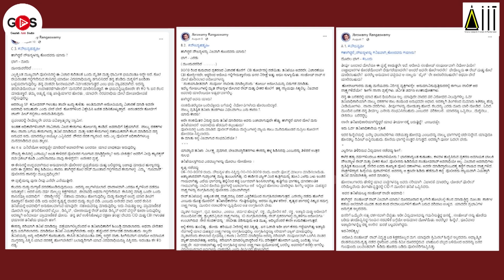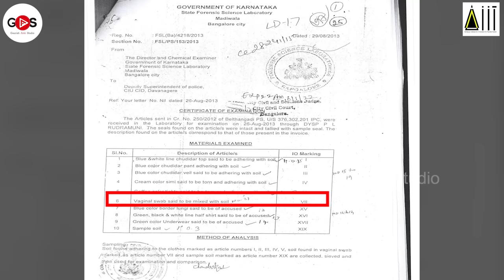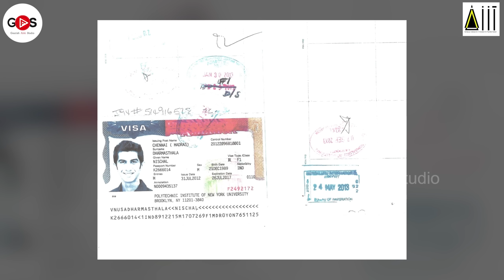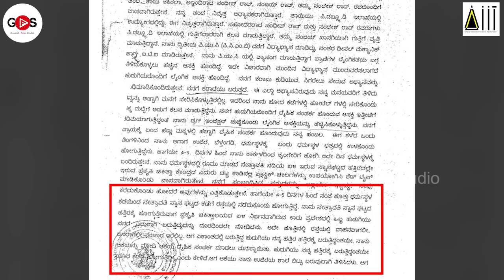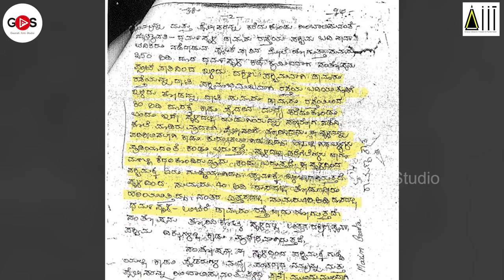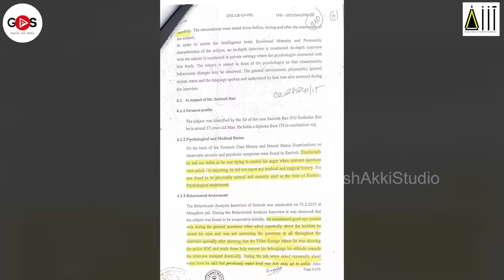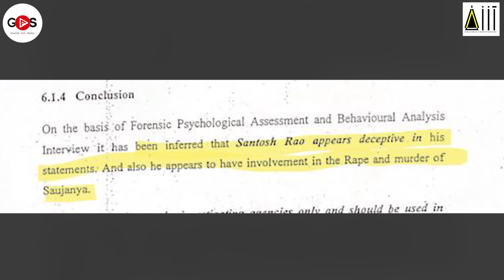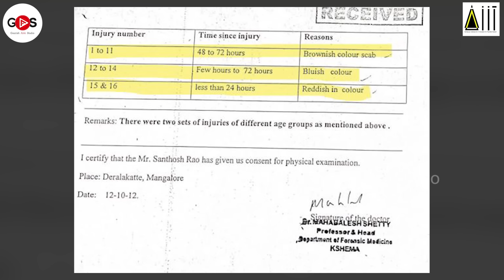ಸೌಜನ್ಯ ಬರ್ಬರ ಹತ್ಯೆ! ಪಿನ್ ಟು ಪಿನ್ ಡೀಟೆಲ್ಸ್| Soujanya Case | J B Rangaswamy| Gaurish Akki Studio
ACHARYA-IIT, Acharya Institute for Innovation & Transformation
Educational institution in Mysore, Karnataka
Recognized by Mysore University

Address: KSOU Academic Building, B Block, 18th Main Road, Block, Vijayanagara 3rd stage, Mysuru, Karnataka 570012

BRIDGING ARTS & TECHNOLOGY
A platform beyond bridging gap between technology, design and creativity which encourages students to explore how visual or data design can be enhanced through new technologies leaning towards project based learning.

Admissions Open for UG Courses
1. DIGITAL ARCHITECTURE(B.Des Honours 4 Yrs)
Digital Design For Real world Applications
This program is designed to develop the logical, parametric design thinking and critical thinking skills in the field of Digital Architecture Technologies.

We empower the students to apply their skills in Building Design, Project Management, Software skills and develop their leadership skills thus equipping them for a career in construction industry. We also make them future ready with strong foundation and hands-on experience.

All PUC (XII) pass
Diploma Students Lateral entry to 2nd Year
NATA (National Aptitude Test in Architecture) score NOT REQUIRED
2. VEDIC ARCHITECTURE (B.Des Honours 4 Yrs)
Vedic Architecture is a traditional science of architecture researched and developed since Vedic period in the form of different scripts. This ancient Vedic architectural knowledge, which is a part of Jyotish, explaining various laws of structures are also known as Vastu. Our seers worked on the science of Vedic Architecture since time immemorial and gave this divine gift to mankind in the form of Vedas, Puranas, Itihasas.
3. CYBER SECURITY & DATA SCIENCE(BCA Honours 4 Yrs)
Cyber Security program focuses on providing relevant skills on cyber protocols with knowledge in identifying and defending cyber attacks from networks, data, and computer operating systems. This is a project based skill development program. Data Science focuses on methods of analyzing data and examining available information to form conclusions on the basis of specialized systems and software.

Students are expected to be confident on basic programming techniques and mathematics.
4. ARTIFICIAL INTELLIGENCE & MACHINE LEARNING(BCA Honours 4 Yrs)
Decision making across industries now rely on artificial intelligence and machine learning algorithms. This created an exponential growth in the adoption of AI-ML technologies which in turn opened up large demand for engineers skilled in these technologies. Companies are increasingly automating their business processes to remain relevant in their core technologies. Machine learning is a key component of AI that enables their systems to learn from data which in turn enables automation.

Enroll yourself to the 4 year ug skill-based course with MULTIPLE ENTRIES AND EXITS
NATA(National Aptitude Test in Architecture) NOT REQUIRED for Architecture Admissions | No Age Limit

Eligibility : PUC(10+2)

JOIN ACHARYA-IIT
Build your dream career

gaurishakkistudio@upi
ಧನ್ಯವಾದ
ಗೌರೀಶ್ ಅಕ್ಕಿ ಸ್ಟುಡಿಯೋ